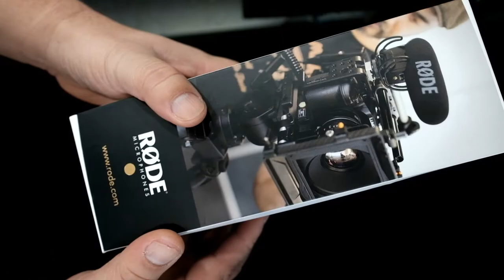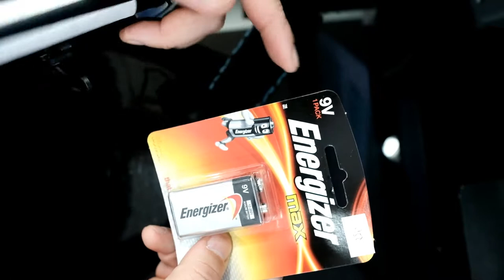Rode video mic pro unboxing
music